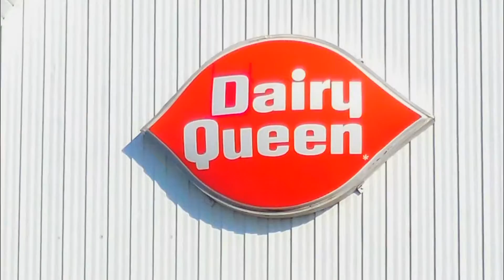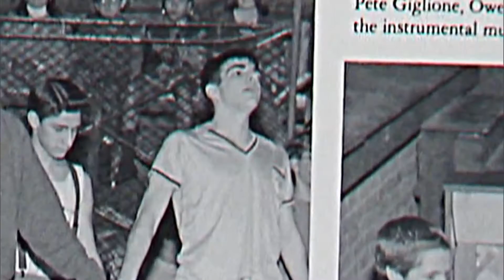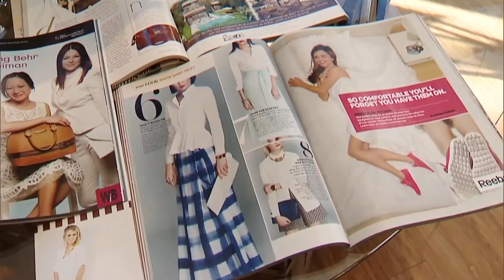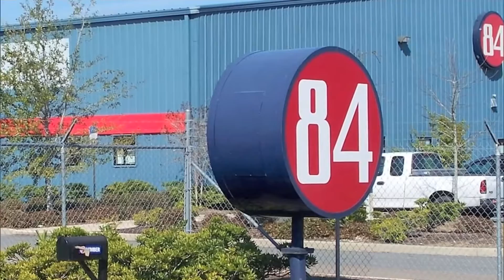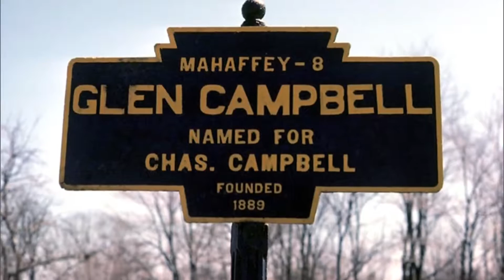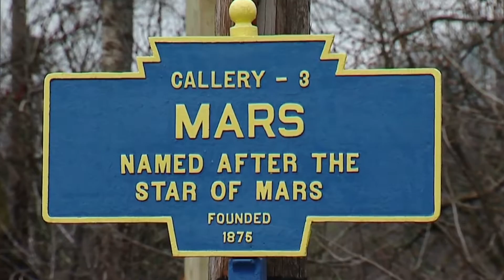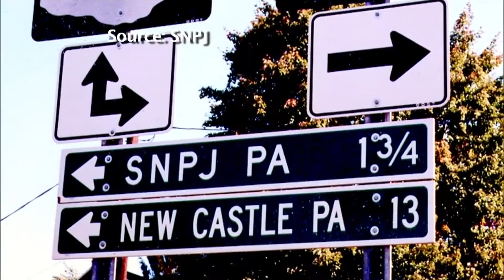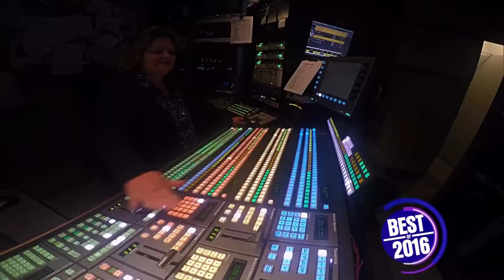Your Pittsburgh (Episode 20) KDKA-TV